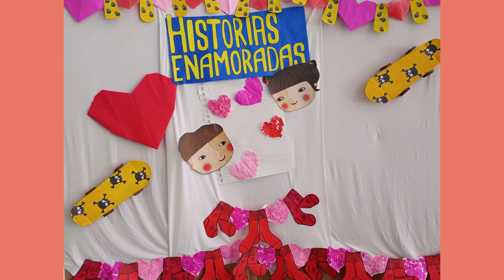Historias enamoradas "¡Odio el rosa!" - Narración oral con puesta en escena.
Autora Mariana Kirzner.
Adaptación y puesta en escena:
Cecilia Alonso, Magali Peralta, Carolina Alonso, Yesica Barrios, Gonzalo Jauregui, Ximena Fernandez y Sol Muñoz